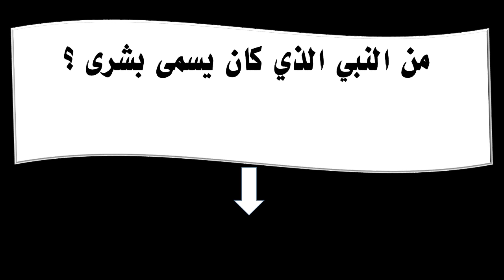من النبي الذي كان يسمى بشرى ؟